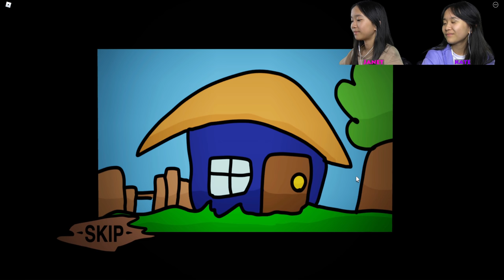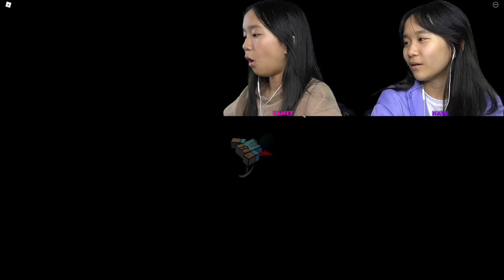The Quest for the Lost TV Remote! (Chapter 1 & 2) | Roblox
In this video, we are going to be playing the Quest for the Lost TV Remote on Roblox. The television remote has disappeared! We must go on a quest to find it!

►Play the Quest for the Lost TV Remote on Roblox